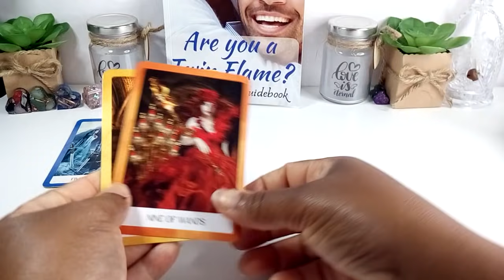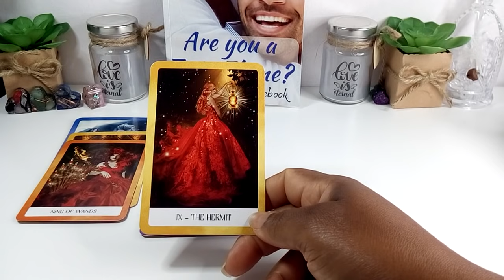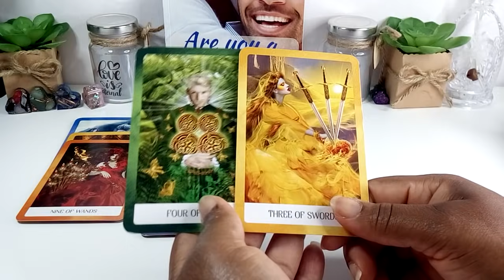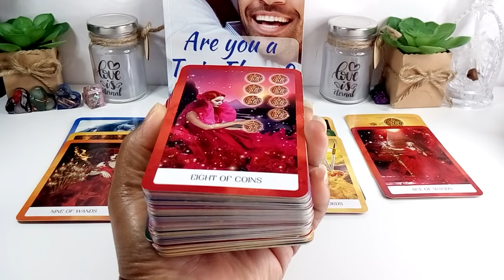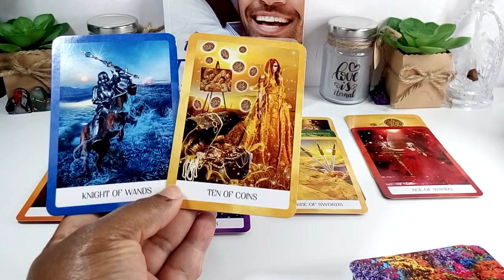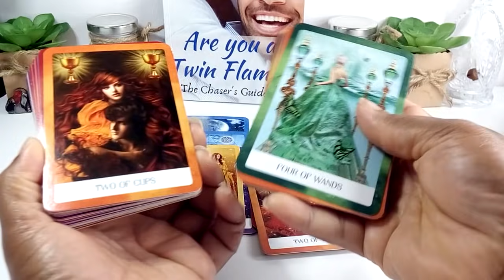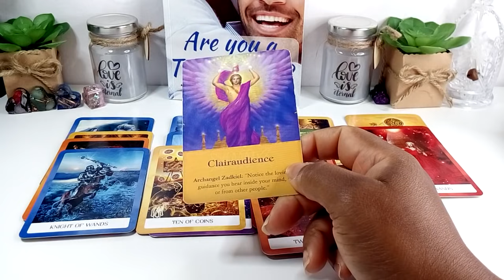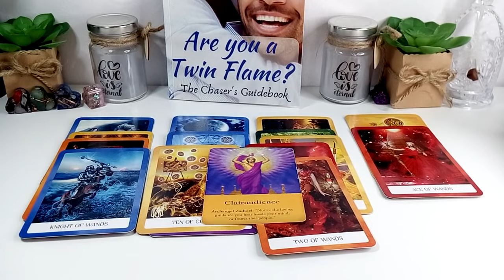Conversation With The Masculines: All They Need Is You ❤🥰💌